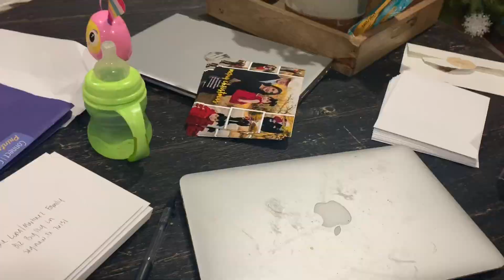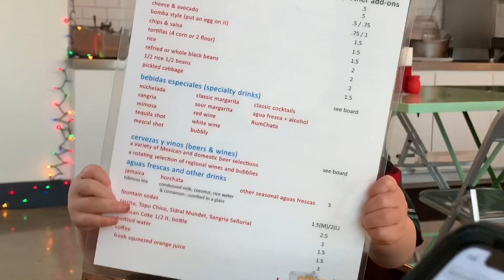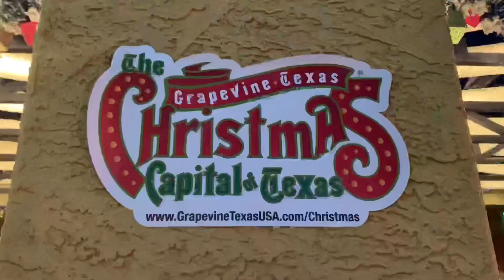Christmas Capital | VLOGMAS DAY 15&16 | Lifestyleandjess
Hi guys! Welcome to episode 15&16 of VLOGMAS!! Thank you so much for coming by. I’m so excited to be doing it this year.

Xoxo Jess